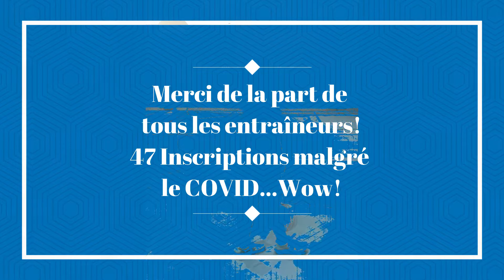CBCA - Merci de vos entraîneurs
Un mot de vos entraîneurs de la session été 2020.

CBC